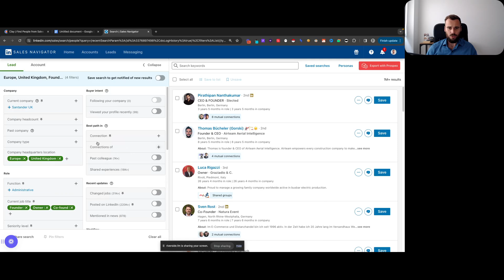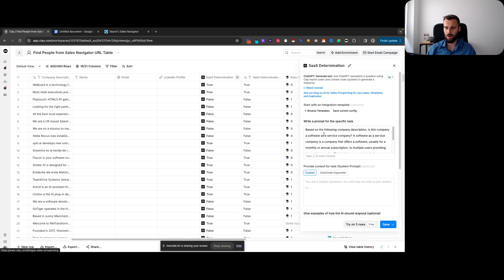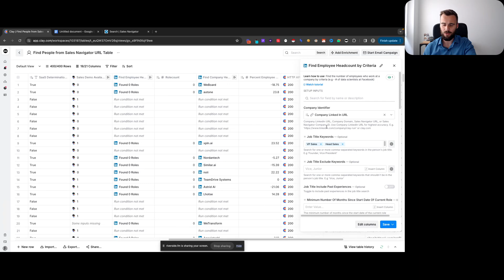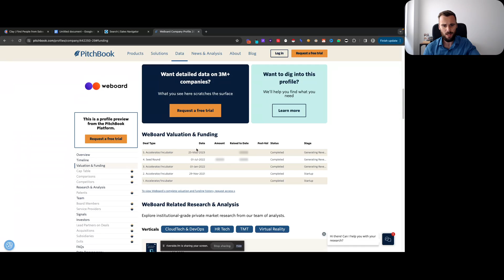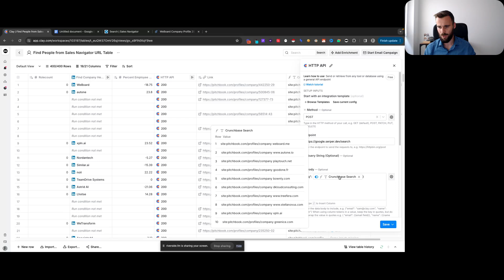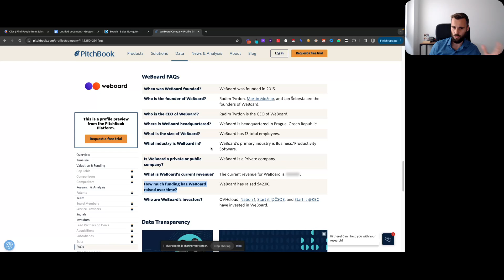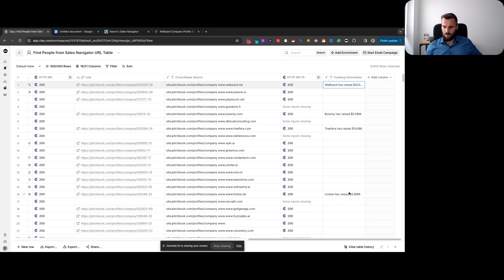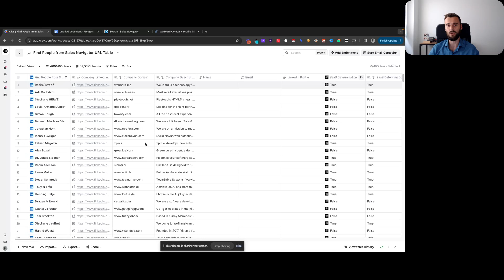Using Clay.com to build detailed lists of funded startups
More at hansdekker.net

Learn how to use Clay.com to build detailed lists of funded startups for your cold email outreach campaigns. Find the best leads for your business and increase your chances of success with this powerful lead generation tool!